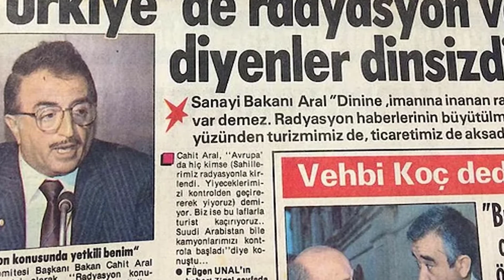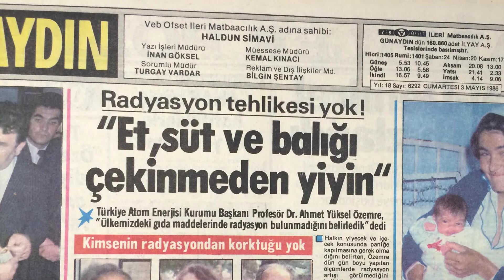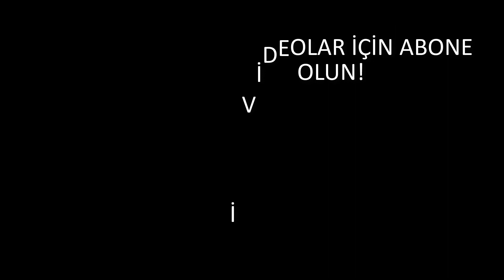Çernobilde Ne Oldu ?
Bu Belgesel de 26 Nisan 1986 tarihinde Sovyetler Birliği'ne bağlı Ukrayna Sovyet Sosyalist Cumhuriyeti'nin Pripyat şehri yakınlarındaki Çernobil Nükleer Santrali'nin 4 numaralı reaktöründe gerçekleşen nükleer kaza ile ilgili ilginç bir çok detayı sizlerle paylaştık.

 Video by Gui Yu from Pexels
 Video by Why Steve from Pexels
 Video by Ruvim Miksanskiy from Pexels
 Video by Mustafa Tufan from Pexels